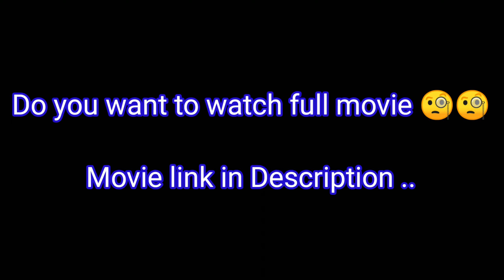"Down range" full movie explained in Telugu || TELUGU SCREEN ..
Hi Human beings ..

In this video I was explaining
" Return to sender " movie in Telugu .

Note : -